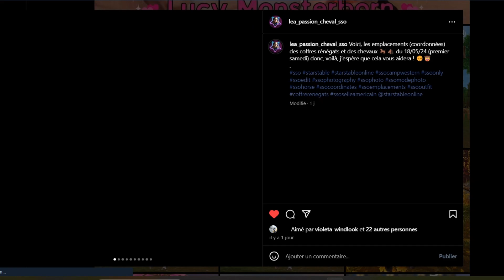MA ROUTINE AU CAMP WESTERN ! 🤠[StarStable Online]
. . . . . ╰──╮Déroule moi !╭──╯ . . . . .

ೃ⁀➷Inscrit-toi dès maintenant sur StarStable Online et gagne 3 Jours de StarRider, 100 Starcoins et un cadeau avec mon lien !

୨⎯ Musique(s) utilisée(s) ⎯୧
Snow Mountain - Super Mario 64 DS

୨⎯ Matériel ⎯୧
: ̗̀➛Modern 15 A11MU-825FR (payer environ 600€ neuf)
: ̗̀➛Micro-Casque HY-T9
: ̗̀➛Montage: CapCut Pc Version
: ̗̀➛Mignature: Canva
: ̗̀➛Record: Bandicam